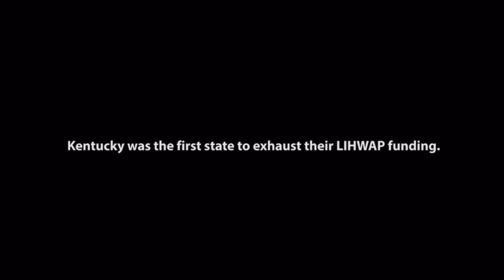LIHWAP Helps Keep the Water On Every Drop Counts (Yup'ik Dub)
Listen as direct beneficiaries share about the impact LIHWAP has had on their lives, in their own words. This video highlights the important services LIHWAP provides in Kentucky in interviews with both direct beneficiaries of the program and program administrators.